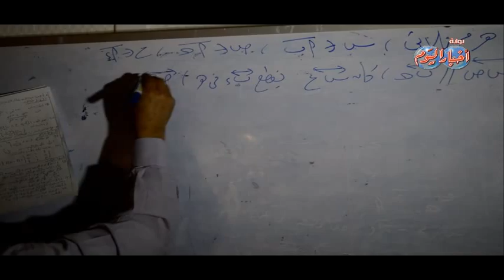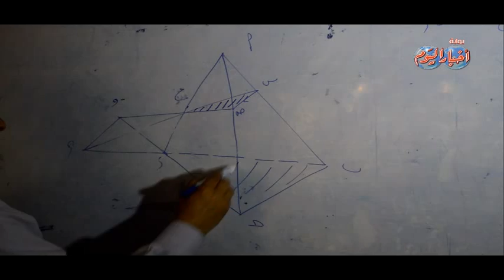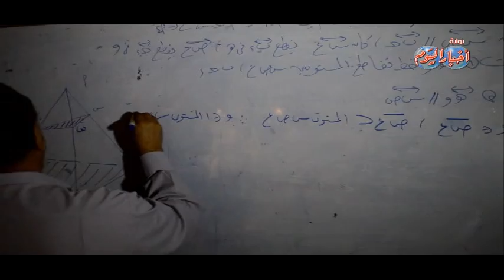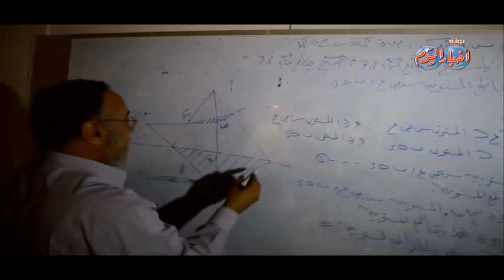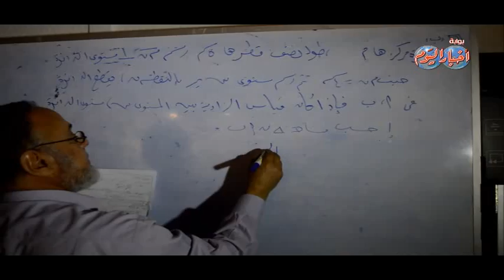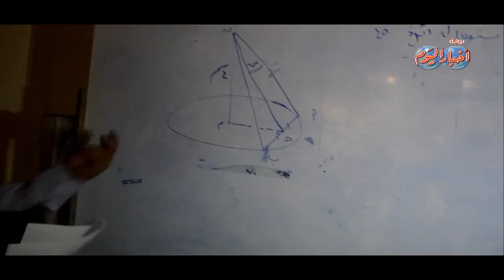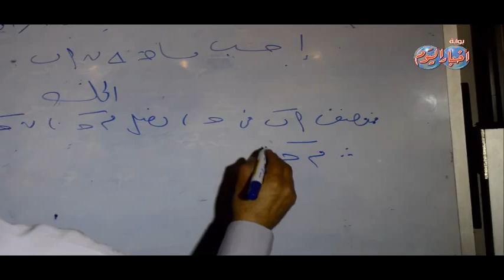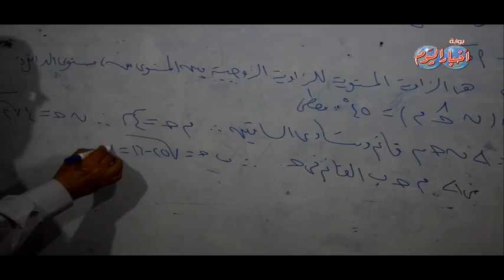السؤال الخامس مادة الجبر والهندسة الفراغية ثانوية عامة